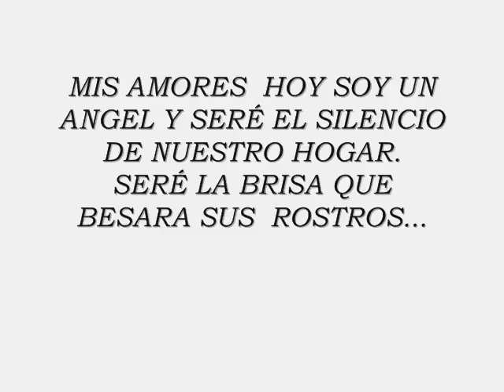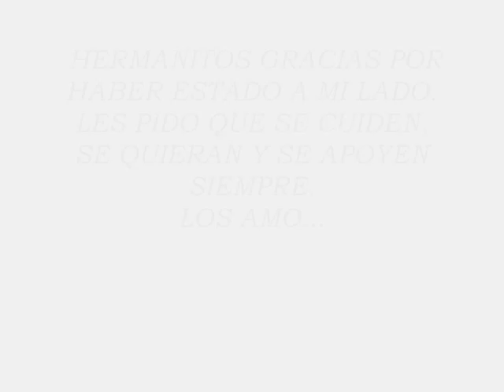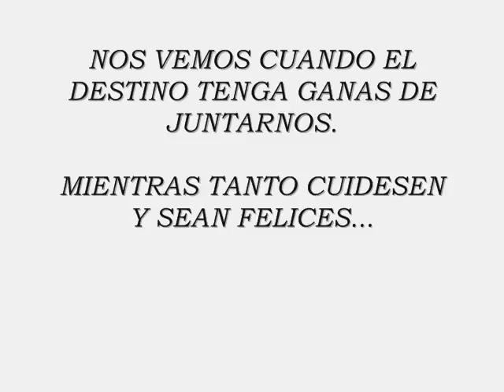HOMENAJE JUAN CARLOS SUAREZ BETANCOURT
PRIMO. CON EL CORAZÓN EN LA MANO TE DEJO ESTE HOMENAJE...